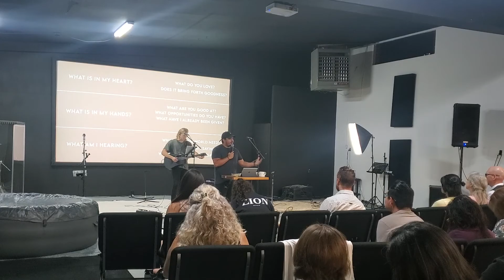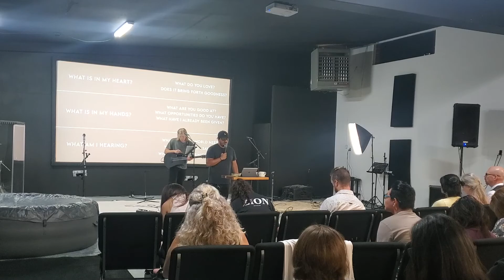The Unearthing of a Calling